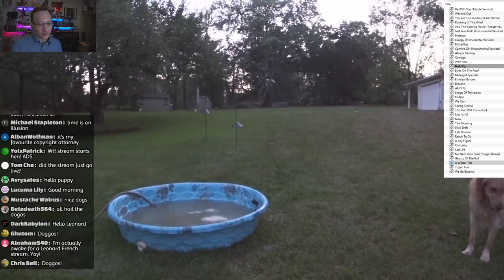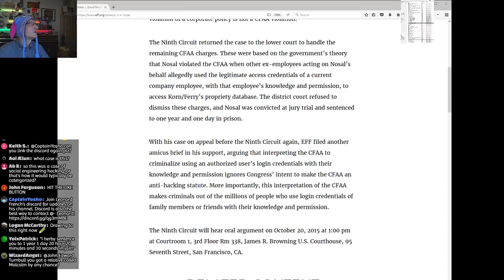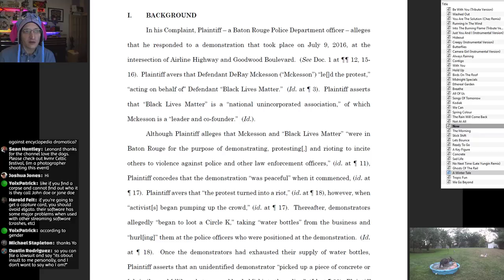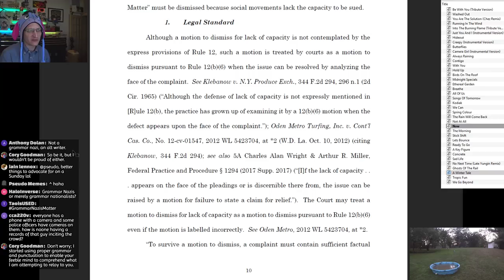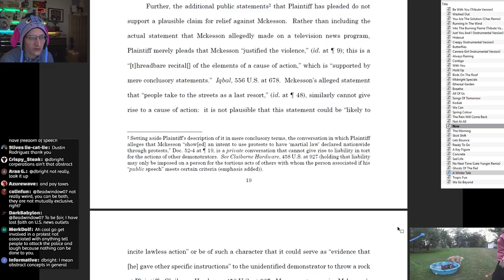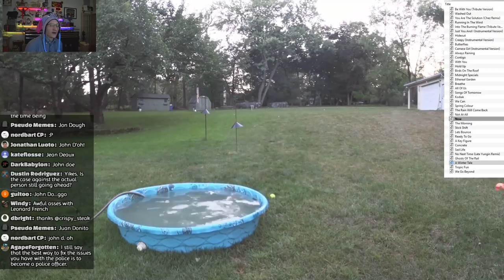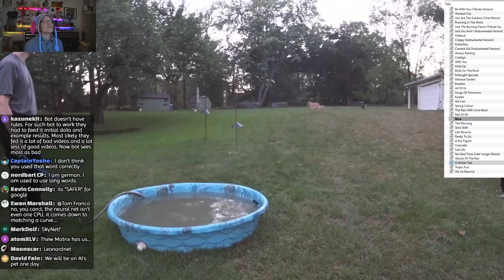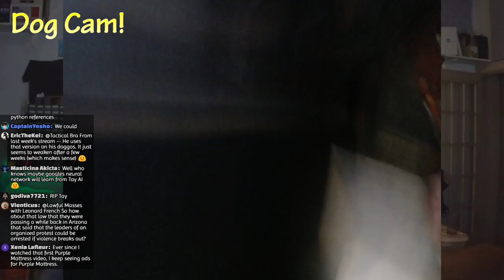Lawful Masses with Leonard French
Let's talk about:

- The police officer who sued a hashtag and what the judge thought about it.

- The Supreme Court case that makes all password-sharing criminal (Nosal CFAA Appeal)

- The Imagos v. Alex Mauer docket correction